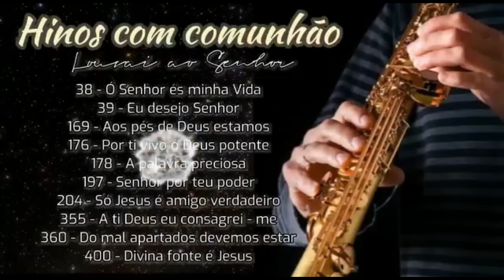HINOS COM MUITA COMUNHÃO AO SOM DO SAX SOPRANO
A paz de Deus amados irmãos, é com grande alegria no coração que venho compartilhar mais esse lindo trabalho elaborado com muita dedicação amor e sentimento, procurei expor o melhor do coração para que ao ouvir sinta a paz de Deus visitar seu coração, a palavra de Deus nos diz tocai bem e com júbilo, tocar bem não é necessariamente ser hábil saber improvisar bastante ou alo do tipo, mas sim dar o melhor de si, se entregar ao que se faz, e é claro se dedicar bastante ao seu propósito, tocar saxofone alegra a alma, e é por isso que elaborei esse projeto com meu saxofone soprano, e na continuidade desse trabalho aparecerão solos com mais saxofones além do soprano  como sax alto tenor barítono e assim vai, sigo firme produzindo, e te convido a seguir o trabalho por mim aqui elaborado deixando sua inscrição pra ser notificado em cada postagem do canal, desde já Deus abençoe imensamente cada um.